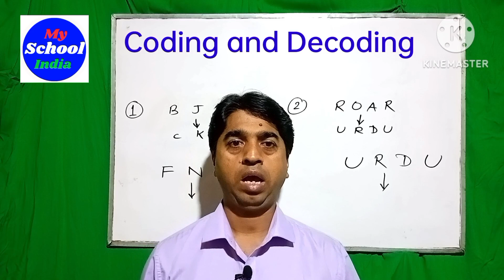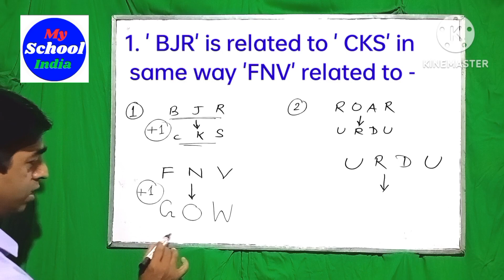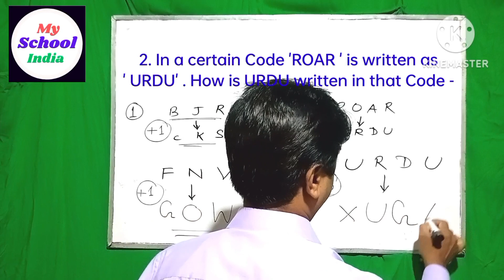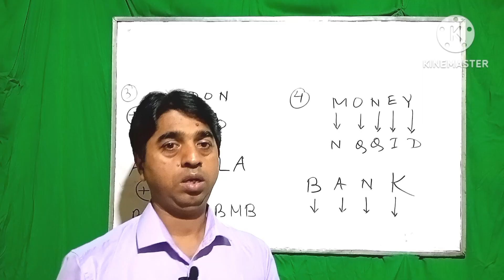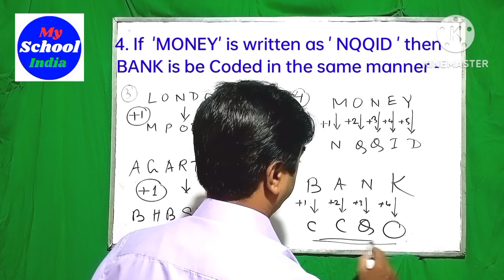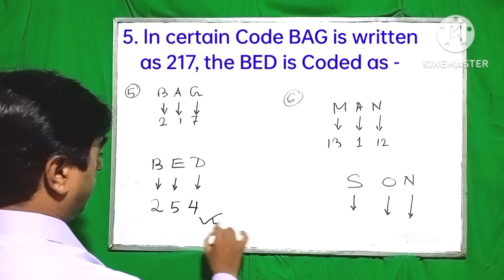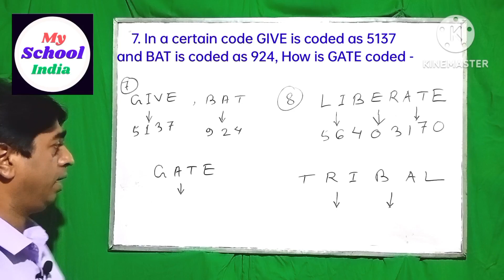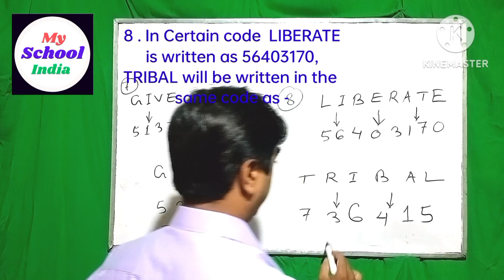Mental Ability Test l Coding and Decoding#myschoolindia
My School India
my school india
myschoolindia
My School 2023
MySchool2023
myschool2023
coding and decoding
Reasoning
mental math
Mental Math
@study for WBCS
My School 2023
My School India
10 Minute School
OnnoRokom Pathshala
Durga prasad pal
Arts and Crafts
Fahad's Tutorial
Times'Video Tutorial
BongMistry
PRIVATE TUTOR
10 Minute School
OnnoRokom Pathshala
durga prasad pal
Arts and Crafts
Fahad's Tutorial
Times Video Tutorial
Friendly Learning
Study IQ